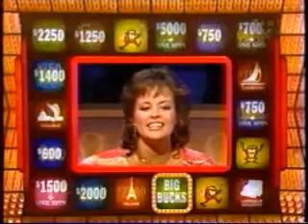Press Your Luck | 05/08/84, pt. 2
Veronica/Catherine/Bob